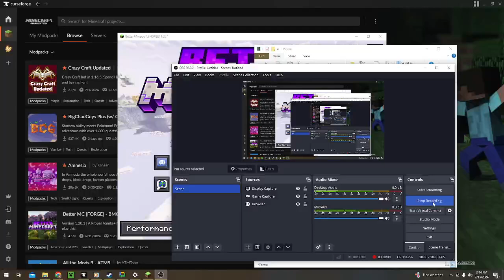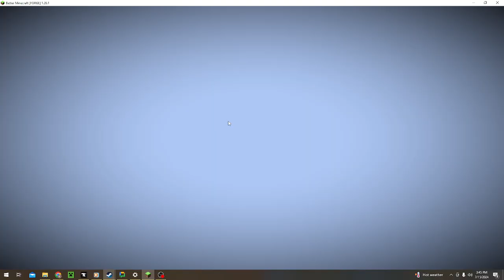Modded survival series ep. 1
The modpack used is Better MC.